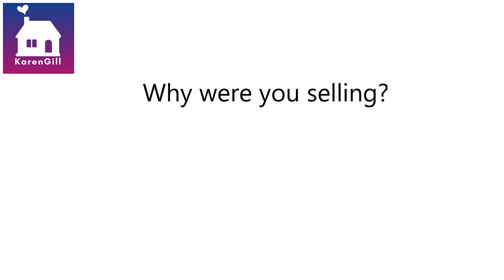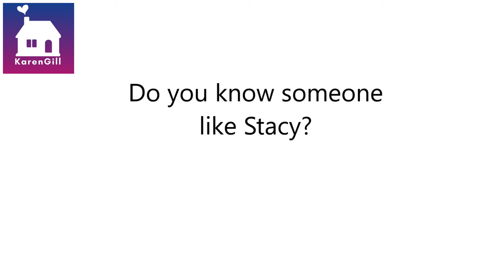Client Success Story: Stacy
Meet Stacy, a Karen Gill Real Estate client, and hear what she has to say about selling her home.